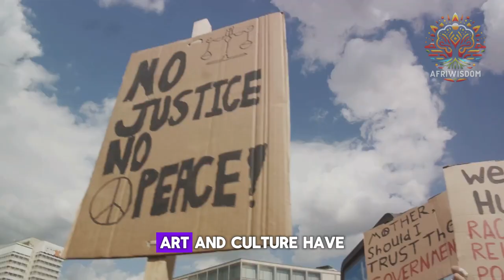Africa Today | 100 DAYS OF DARKNESS: THE RWANDA GENOCIDE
100 Days of Darkness Unveiled: A Deep Dive into the Rwanda Genocide.

In our latest video, "100 Days of Darkness Unveiled: A Deep Dive into the Rwanda Genocide," we embark on a solemn journey back to 1994, to uncover the truths behind one of the most devastating human tragedies of the 20th century. Over 100 days, Rwanda experienced an unprecedented genocide that shook the world to its core. Through archival footage, expert interviews, and survivor stories, we peel back the layers of this dark period in history, aiming to understand the causes, the devastating impact, and the enduring legacy of these events.

We explore the prelude to the genocide, the international community's response, and the stories of unimaginable bravery and resilience that emerged from the darkness. This video is not just a recounting of historical events; it's a tribute to the human spirit's capacity to endure and rebuild.

Understanding our past is crucial to building a better future. As we reflect on the Rwanda Genocide, let's engage in meaningful dialogue, learn from our history, and commit to never letting such darkness prevail again.